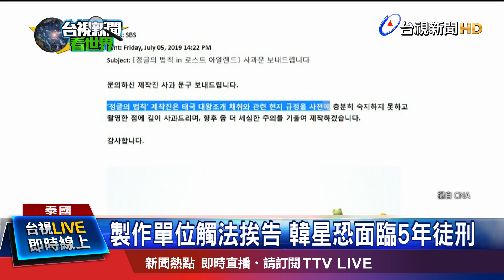韓星赴泰錄影 3巨蚌變美食引各界撻伐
南韓實境節目玩過頭，今年四月前往泰國取景，沒想到南韓女星李烈音在節目中捕撈3隻瀕危的巨蚌，後來更直接把巨蚌吃下肚。節目在六月底播出，引發各界譁然，儘管製作單位緊急發出聲明道歉，但泰國官員表示，這樣的行為已經觸法，李烈音最高得面臨5年刑期。